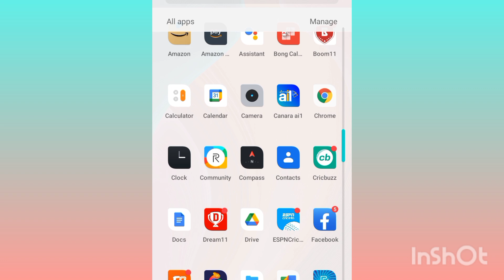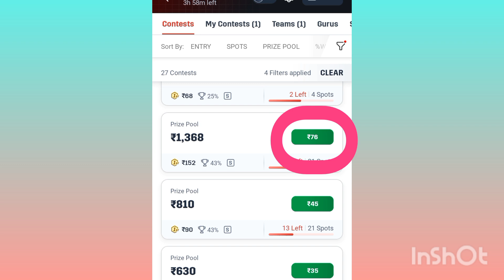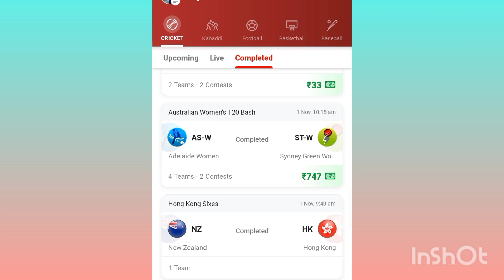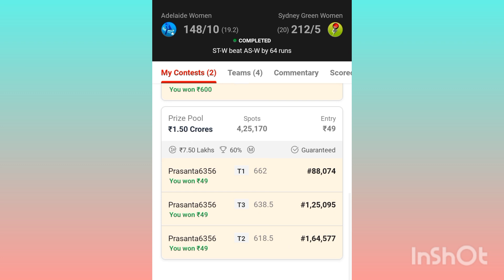dream11 best contest / dream11 best contest konsa hai / dream11 loss cover kaise kare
Related sharc.
1.Dream11 पर 11 खिलाड़ी कैसे चुने जाएं जो सभी फस्ट रैंक ला सकते हैं
2.Dream11 पर कैसे टीम बनाएं जो माई 1 करोड़ जीत जाओ मुझे टीम के नियम सहित बताएं. कृपया?
3.मैं ड्रीम 11 में क्रिकेट का सट्टा कैसे जीत सकता हूँ?
4.Dream11 पर एक करोड़ कैसे जीतें?
5.ड्रीम 11 मैं कैसे जीतूंगा?
6.Which contests should I join in Dream11?
7. How do I join a contest on Dream11?
8. What is the best time to join the Dream11 contest?
9. What is the safest contest in Dream11?
10.What is the Dream 11 mega contest? How do you play it?